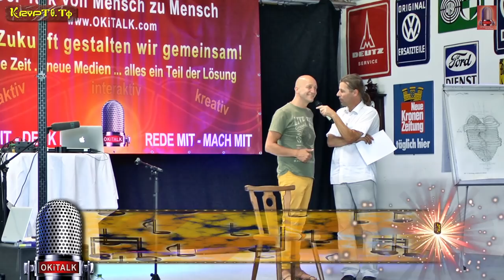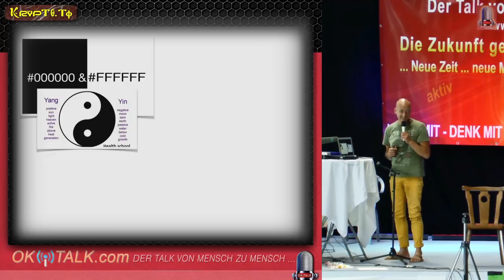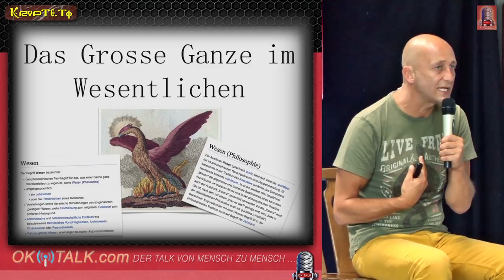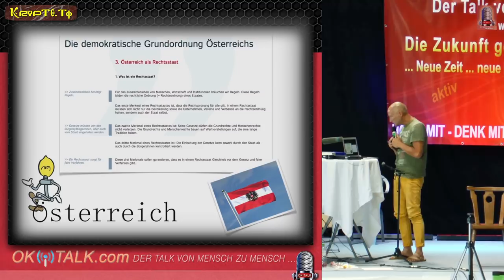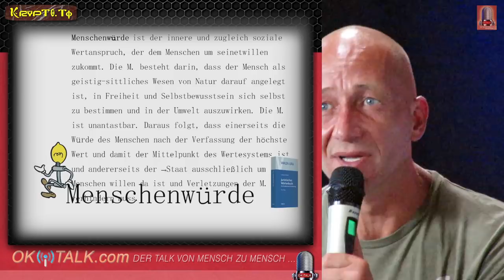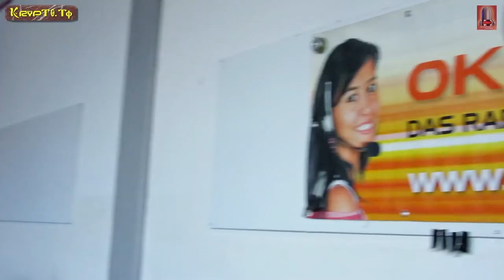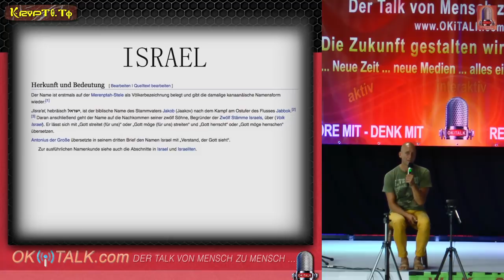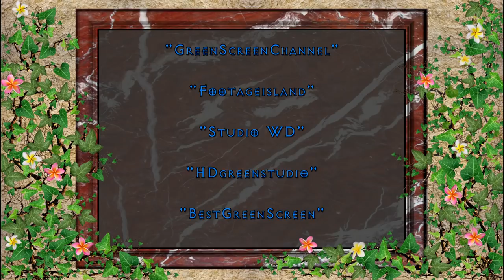Joe Kreissl „Das Grosse Ganze im Wesentlichen“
Dies ist eine:

KRYPTO-TV

RADIO-OKITALK

Produktion

Hallo bei ‘Welcome to Freedom!‘

"OKITALK Medien-Fetival"
bedanken wir uns bei:

"Klaus Glatzel"

von

Einen großen Dank an unserem Gastredner:
"Joe Kreissl"

Vom Künstler:
"David Pausweck"

Von den Künstlern:

"PATROUX"

Ton:

"Klaus Glatzel"